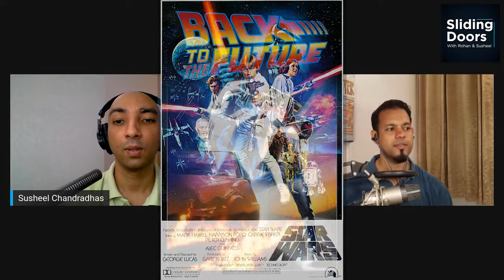#12: Childhood - The TV Shows & Movies that Moulded Us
Growing up in the 80s in India was quite the experience. You had just 2 TV channels, would rent VCRs to watch movies on VHS tapes, and absorb every bit of entertainment because there was (relatively) so little of it available. Then satellite TV came, you grew up, and decades later revisited those childhood shows, only to be horrified by how badly some of them have aged. (Ref: the fall of Bill Cosby and Michael Jackson, the infamous Sean Connery 'It's okay to hit a woman' interview, etc.) In this episode, Susheel and Rohan re-live these memories and invite you to re-live yours, too. If you're a child of the 80s and 90s, this is the 'walk down memory lane' you deserve. And if you're a young millennial, check out what us dinosaurs used to get up to!

[The shows we fondly remember: Teenage Mutant Ninja Turtles, Star Wars, Star Trek, Robocop, Crocodile Dundee,  GI Joe, Allo Allo, Yes Minister, Mind Your Language, and more.]